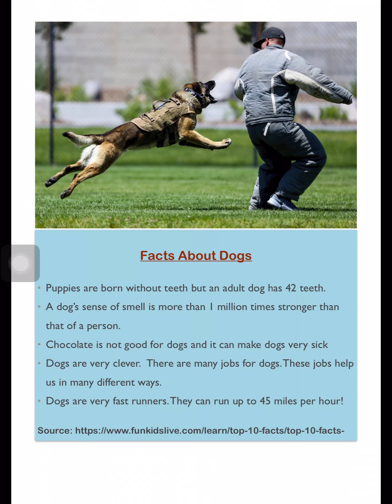DAILY WARM-UP READING GRADE 1 | DOGS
Sources:
+ Daily Warm-Ups: Reading, Grade 1 from Teacher Created Resources.
+ Interesting facts & photos from the internet.